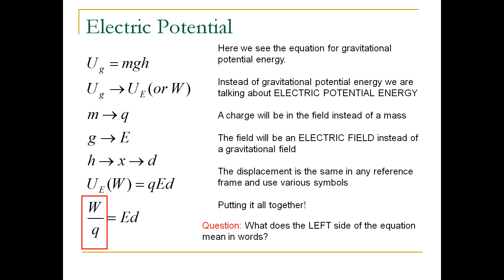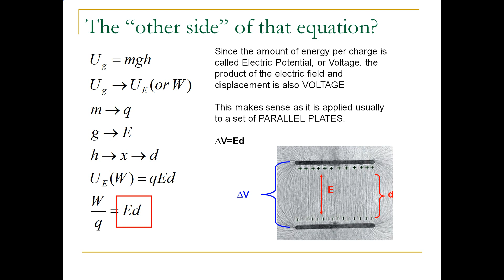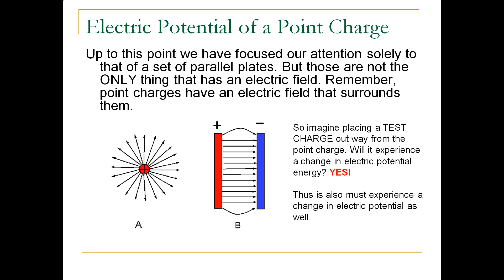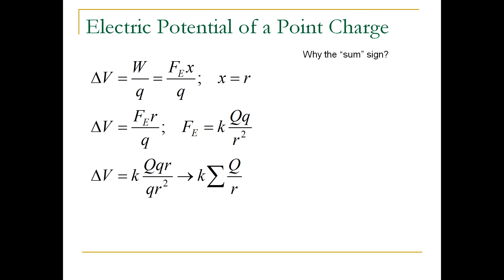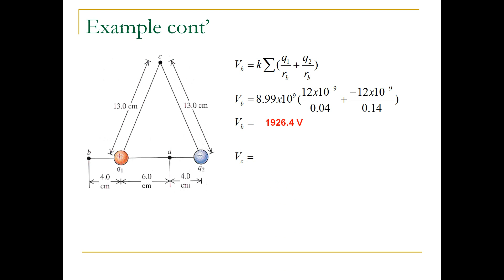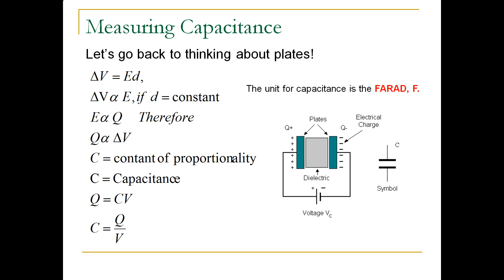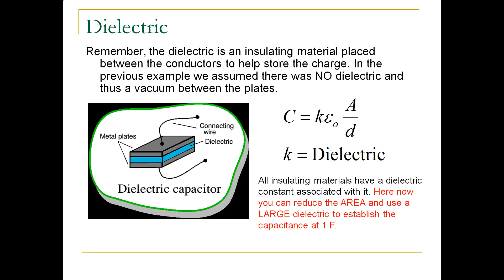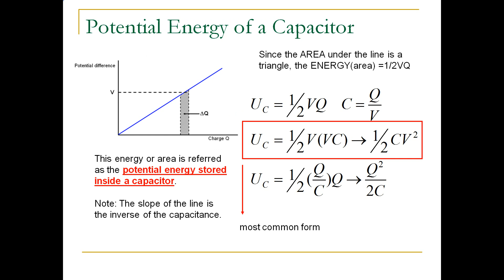Quick Physics Review - Electric Potential Explained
Quick Physics Review for high school and college students.